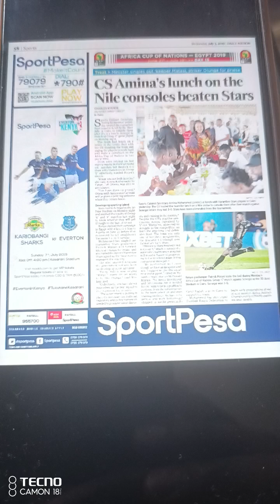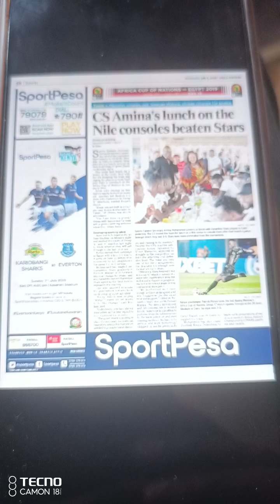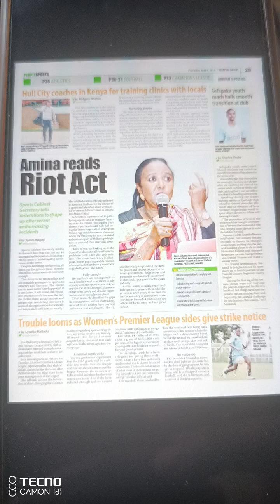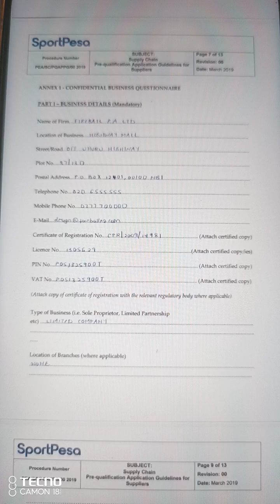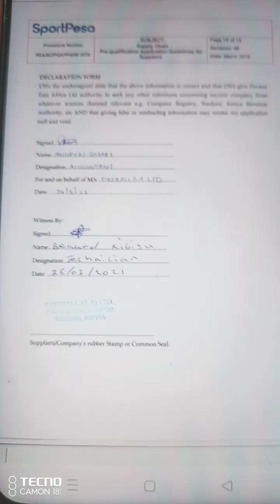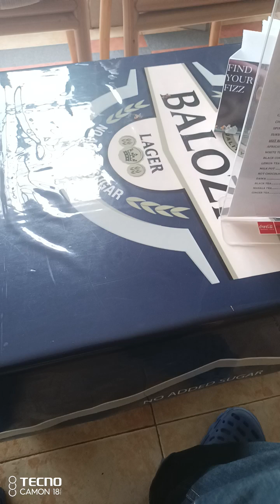Soccer at MOW, South C (EPL @ BG) - Sport Pesa (FB Client)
Eco Bank (Green) vs FXD (Black)

The Riot Act/ Afcon 2019/ Adidas Jersey Passaris - Former Sports CS Amina Mohammed